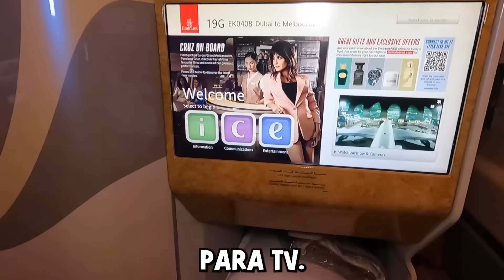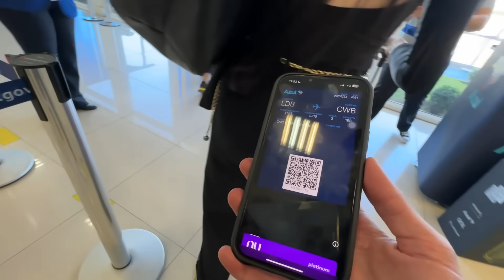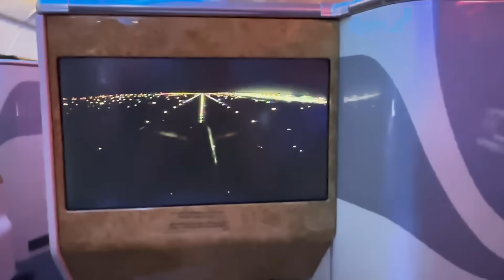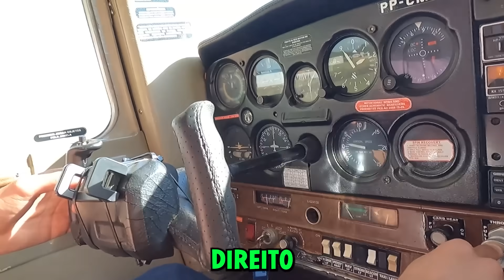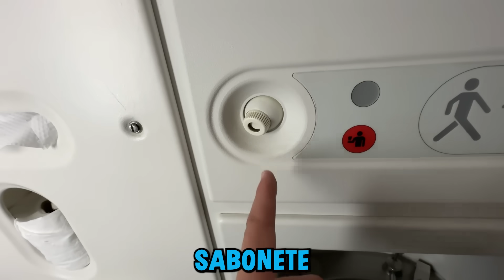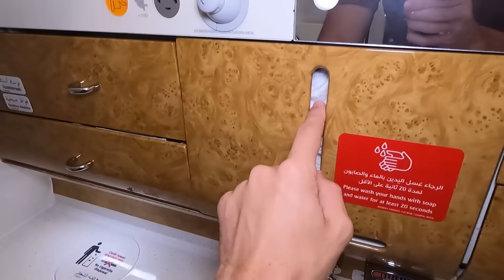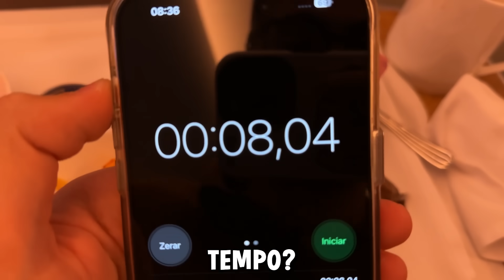PASSAGEM DE 100R$ Vs PASSAGEM DE 100.000R$!!